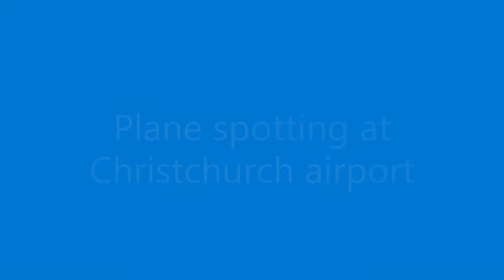Plane spotting at Christchurch airport